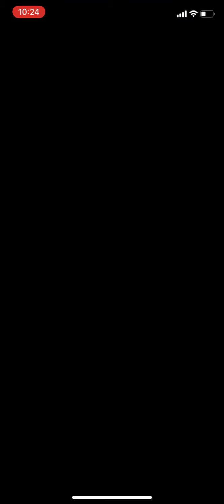Mario Kart Tour - Lakitu Cup (Mario vs Peach Tour) - #413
I'm manual-drifting now, since the beginning of this tour, as you guys probably saw. I feel like a real player now, lol :P

Lakitu Cup from the Mario vs Peach Tour.

Recording only in portrait mode. Much simpler & easier on my 8 year old laptop.